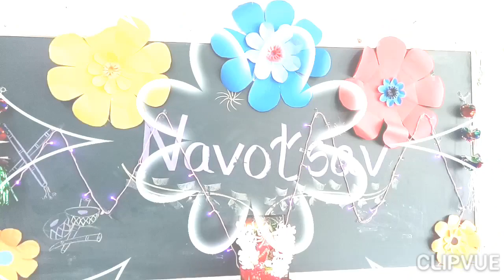Dear parents .....Happy Navotsav...Remembrance of Navratri event .......